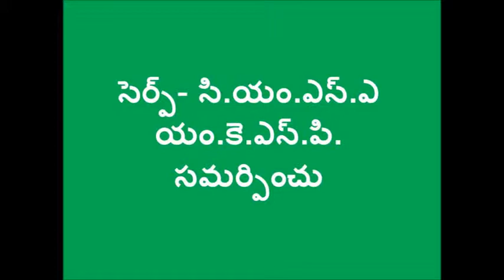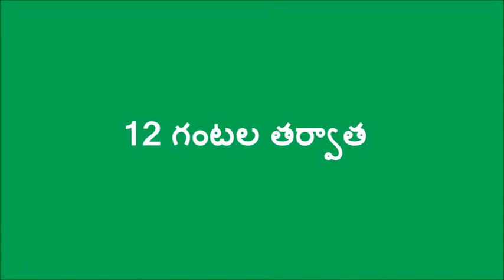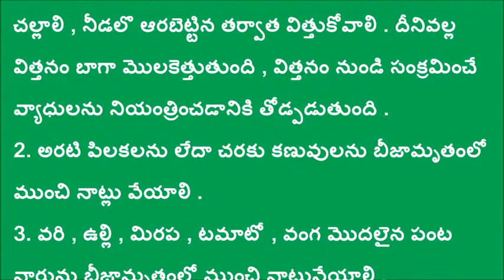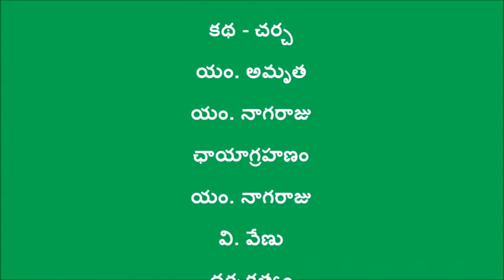Beejamrutham Preparation Medak _CMSA_SERP